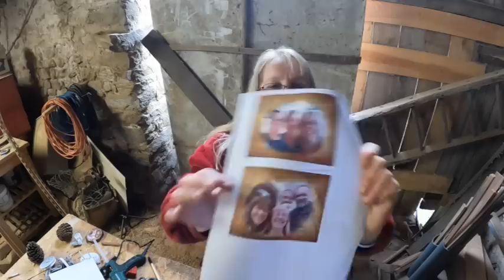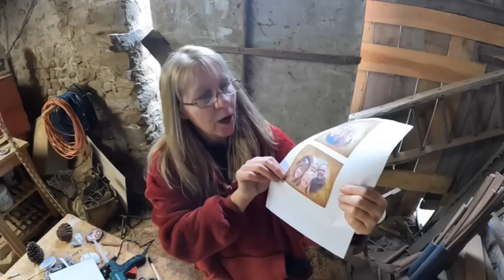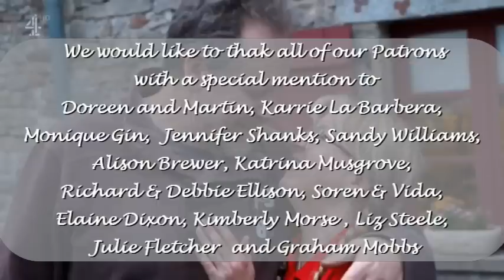159. DIY Christmas decorations!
Money is tight and Lesa needs to decorate not just the Restaurant tree but also the garden trees, so it's out to the woodland to get foraging!

If you are new to our channel you can watch right from the start of our adventure at Chateau De Montmagner,  from the time we collected the keys, pitched the tent and got started with the renovation of this derelict, abandoned chateau and former Relais De Poste.  With no previous experience just a little DIY work, we had a lot to learn. It was time for us to escape the rat race and begin a new life in rural France.
useful links